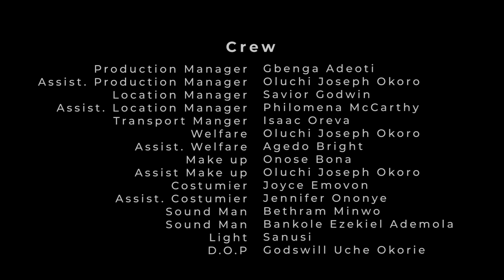Impossibility is a Choice - Episode 9 ( Mark Angel Drama)